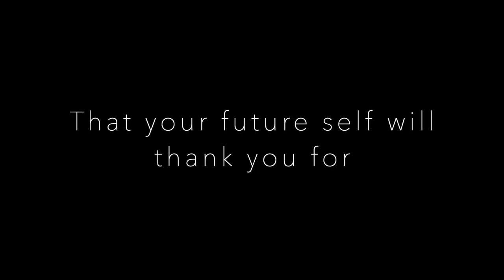Darcy's Boudoir Photoshoot Experience @ Le Chat Noir Boudoir - Melbourne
You're probably wondering how is possible that a boudoir photoshoot can be so an intense experience that can be defined as Self-Love Therapy?

Darcy is here to share her feedbacks after her boudoir photoshoot.

Men and women typically view women differently.
Understanding this concept and how it affects Boudoir Photography is important.

What men and women find beautiful or sexy is usually very different.  If you’ve ever looked at Boudoir Portraits by a male photographer and compared them to those of a female photographer, you have probably seen a bit of a difference.
In general, boudoir portraits by a male will probably be a bit more dramatic and edgy.  This allows for the emotions behind the photo to really come through in the end result.
Female boudoir photographers trend more to the bright, soft, and reserved style.  There is no right or wrong answer here.
You should choose the photographer whose style fits yours but, be aware there is typically a difference.